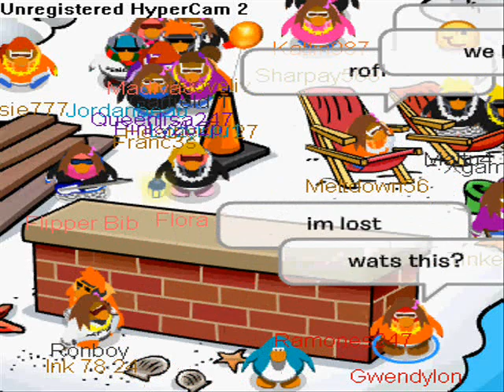Memory Loss Ep.1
Memory Loss Ep.1 Club Penguin